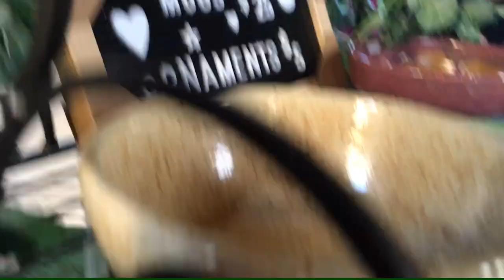Selling my pots & beanies at Felton Covered Bridge Holiday Market - Santa Cruz county - Dec 17, 2022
I recently participated in the Christmas Market event in Felton, California at the historical Felton Covered Bridge. This is a little montage from my day at the event. I was vending my hand-knit and crocheted beanies as well as some of my original pottery that I've made.

Join me on this journey... Not all who Wander are Lost!